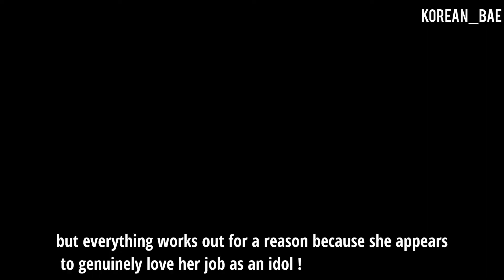Lisa couldn't pursue her childhood dream|Red Velvet Joy's upcoming Drama